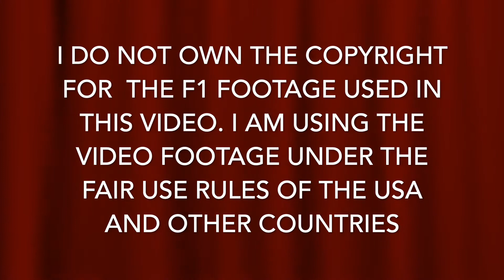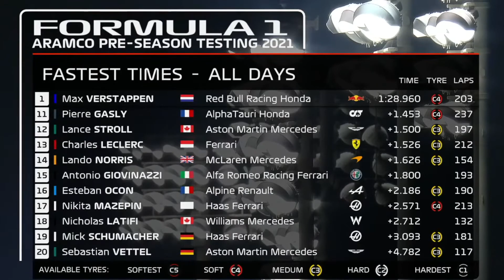Lewis Hamilton - Can he win an Eighth F1 World Championship ??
Support the Dennis Bloodnok Channel and gain access to more exclusive Dennis Bloodnok material at :-

The three-day Formula One Pre-Season Testing has just finished at the Bahrain International Circuit in Sakhir.

These three days of testing have certainly thrown up plenty of surprises and talking points for the season ahead !!

This exciting new channel features visits to local places of interest, product reviews and photography.

The Dennis Bloodnok Channel is a magazine-style Channel. The Channel will include my passion for photography, but as well as this, there are reviews of films/movies and TV Programmes which I like/enjoy or find interesting.

Equipment used and reviewed on this channel includes :-

Nikon D700
Nikon D750
Nikon D7000
Nokia 1020
Samsung Galaxy Note I